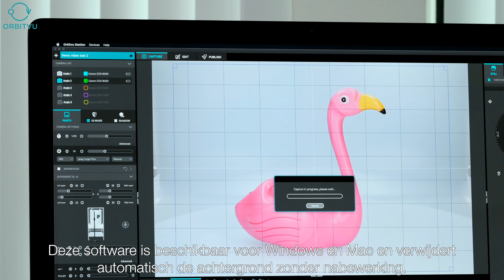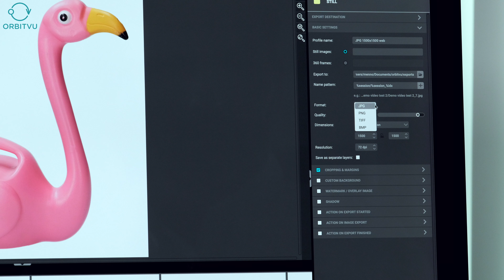Orbitvu Station Software NL Ondertiteld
Orbitvu Station software, het innovatie bedieningsprogramma voor de Orbitvu Alphashot en Alphastudio systemen. Korte introductie video van wat dit programma allemaal kan. Direct vrijstaand fotograferen, 360 graden presentaties, video's en videopresentaties. Deze video presentatie is met ondertitels.